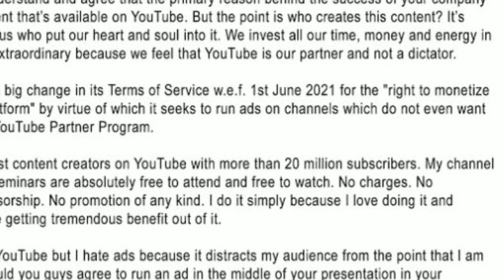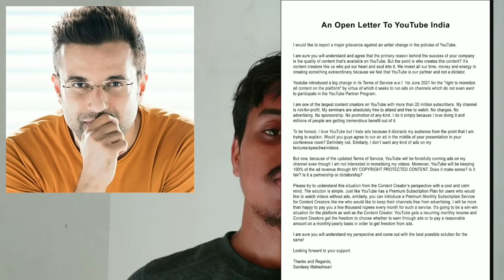Youtube छोड़ खुद का Platform बना डाला | Sandeep Maheshwari tv | SMtv | Motivational Video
Youtube छोड़ खुद का Platform बना डाला | Sandeep Maheshwari tv | SMtv | Motivational Video Sandeep Maheshwari create own platform which name sandeepmaheshwari.tv In this video i am explain why sandeep maheshwari create own platform. smtv - 100% free from Advertising & Subscription! sandeep maheshwari motivational speech sandeep maheshwari motivational video sandeep mahesgwari tv sandeep maheshwari smtv smtv why sandeep maheshwari not uplaoading new videos on youtube main reason of sandeep maheshwari not uplaod videos on youtube sandeep maheshwari attitude ho to aisa smtv sandeep maheshwari sandeep maheshwari.tv sandeep mahesgwari new platform smtv sandeep maheshwari exact reason why sandeep maheshwari quit youtube SMtv sandeepmaheshwari motivational_video youtube ad ashishgupta ashishguptareality larestvideo Attitude sandeepmaheshwaritv @Sandeep Maheshwari